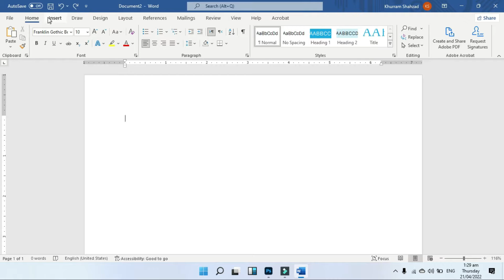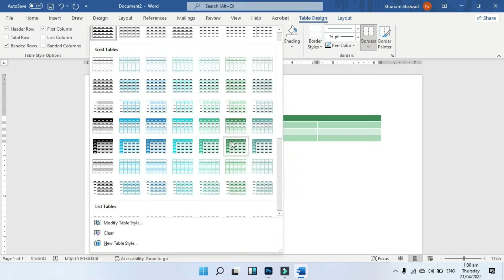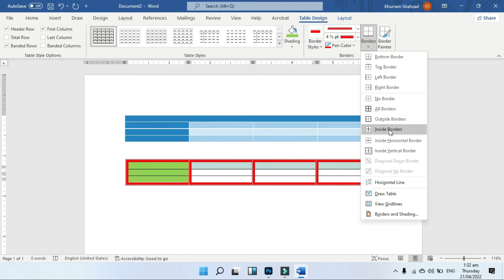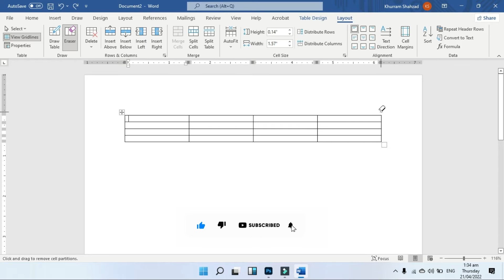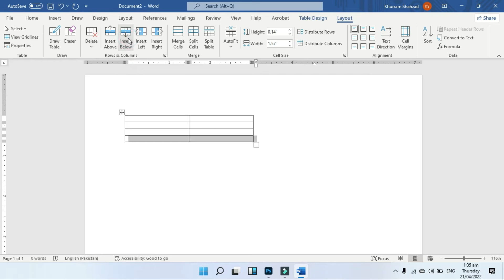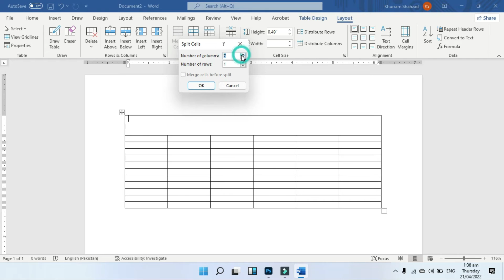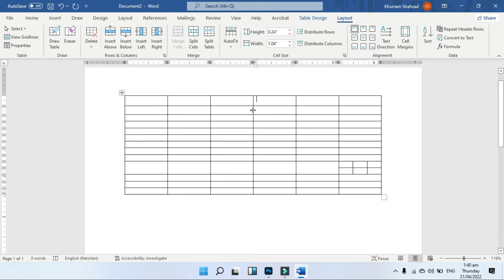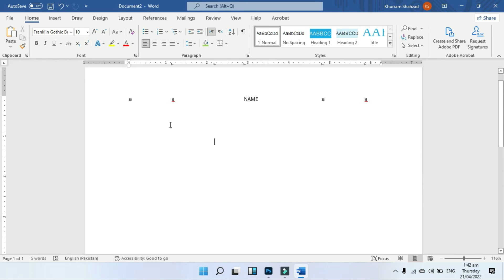Table Formatting in Ms Word | CIT Course | 19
Topics Covered:
Table formatting in Word | MS Word Tricks
Word 2016 - Formatting Tables
How to insert move and edit table in MS Word
How to create table and Format table in ms word 2010
Creating and Formatting Tables in MS Word 365